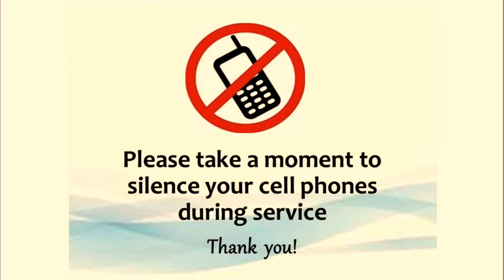First Baptist Mount Dora • 11:00 a.m. on November 29, 2020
We're so glad you're joining us online today! Welcome to First Baptist's 11:00 a.m. service on November 29, 2020. We hope you'll join in person, soon!